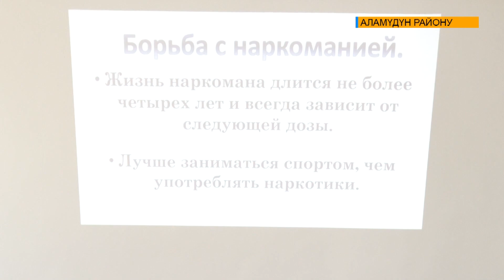ЖАШЫ ЖЕТЕ ЭЛЕКТЕР АРАСЫНДА БАҢГИЛИКТИН АЛДЫН АЛУУ